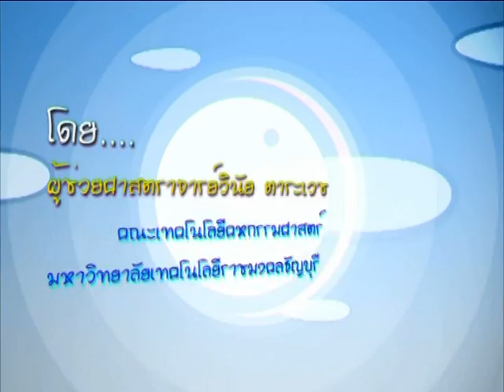e_RMUTT ตอนที่ 7 เรื่องการจัดตะกร้าต้นไม้สู่โลกร้อนช่วงที่ 1 7/8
รายการการจัดดอกไม้ 2 ตอนที่ 7 เรื่องการจัดตะกร้าต้นไม้สู่โลกร้อนช่วงที่ 1 โดย ผศ.วินัย  ตาระเวช คณะเทคโนโลยีคหกรรมศาสตร์ มทร.ธัญบุรี